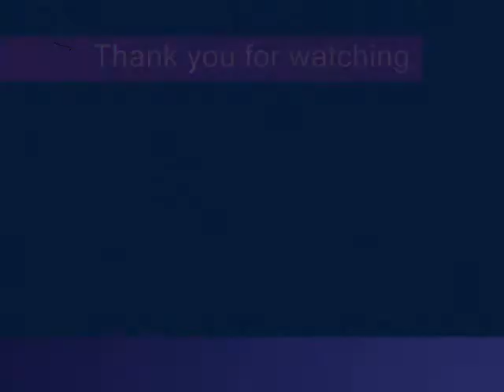Bottlez - T Pain Hip Hop Class 30 March 2012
Dancing With PangWow
Hip Hop Class
30 March 2012
@PlayAct Acedemy of Performing Arts
Bottlez - T Pain